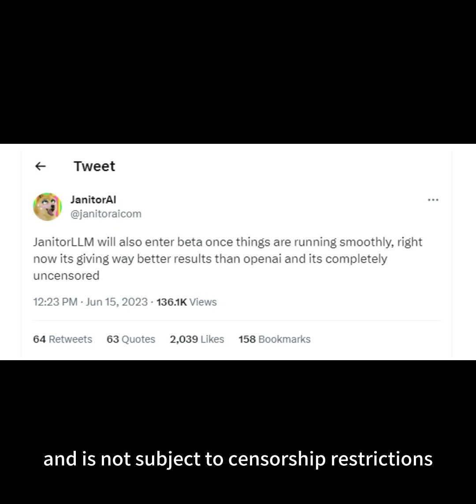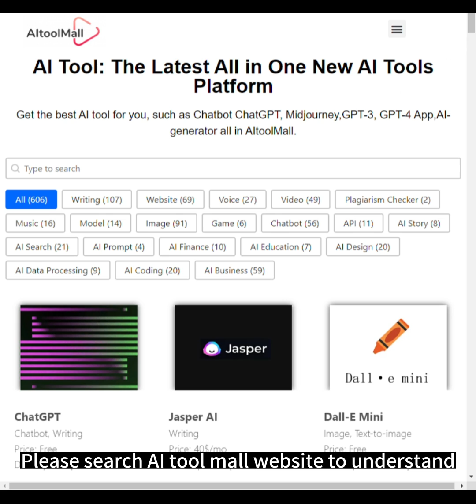What is JanitorLLM? How is it Different from OpenAI GPT LLM?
This video introduces you to what Janitor LLM is and compares it to OpenAI GPT LLM.
Let's unlock the true potential of AI together. Get ready for Janitor AI LLM – the future of interactive AI is here!
Welcome to AIToolMall to learn more about AI tools.